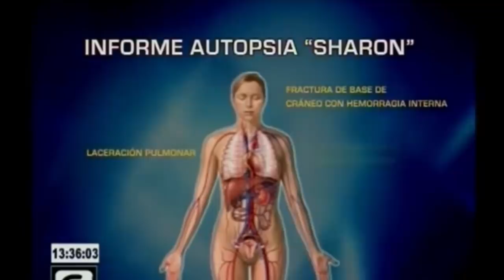CASO SHARON LA HECHICERA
Hola chicos como estan??
Espero que todos esten pasando un dia bonito. El episodio de hoy de MARTES DE MISTERIO es sobre el caso de Edith Berme o mas conocida como  Sharon la Hechicera. Sharon era una cantante de tecnocumbia de Ecuador.

♥Instagram de la tienda online : @tienditafabulosity